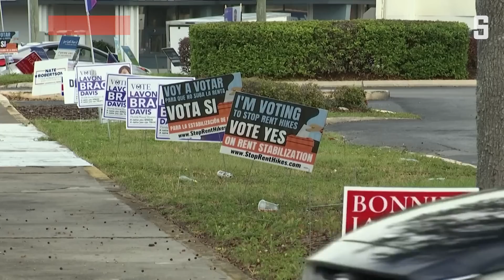DeSantis gewinnt in Florida: Kampfansage an Donald Trump | DER SPIEGEL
Mit einem klaren Vorsprung hat Ron DeSantis die Wahl gewonnen: Er bleibt Gouverneur von Florida – und wohl auch Herausforderer von Donald Trump. Denn DeSantis machte schnell klar: Er hat längst nicht genug.

Weitere Videos und mehr Inhalte bei SPIEGEL+. Jetzt für € 1,– testen – für alle unter 30 gratis!